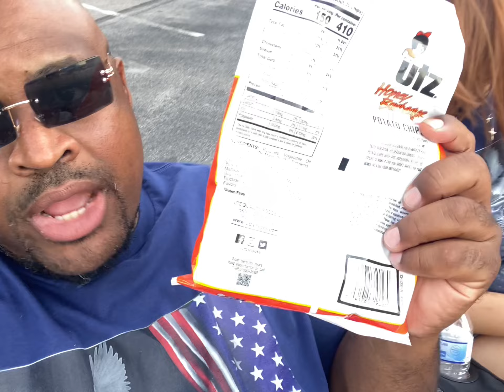4th of July Celebration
As we celebrate the 4th of July we dedicate this video to all as we are all one and we love all through Christ… God bless and enjoy!!!